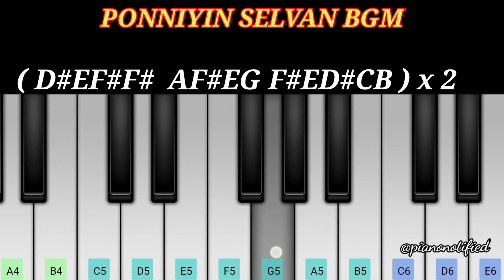Ps1 Nandhini Bgm | Easy Piano Tutorial | Ar Rahman | Mani Ratnam